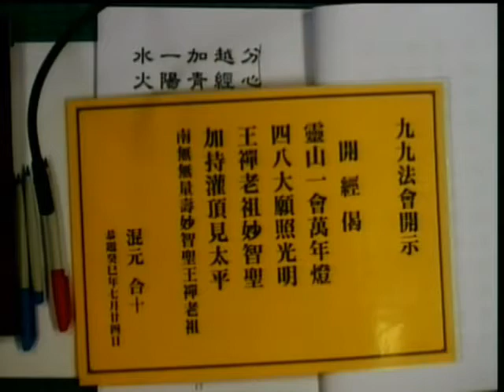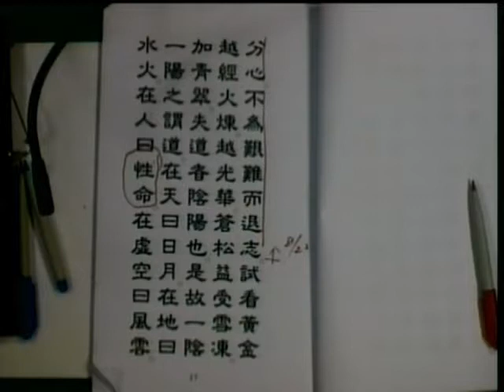王禪老祖玄妙真經(017)